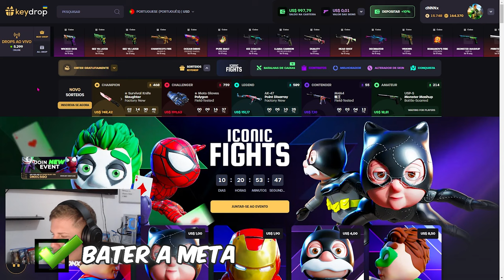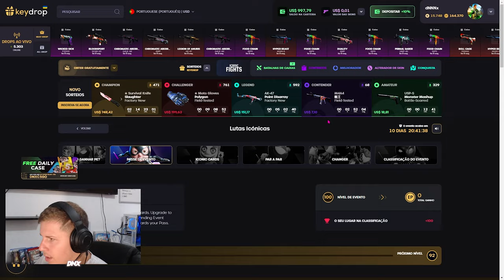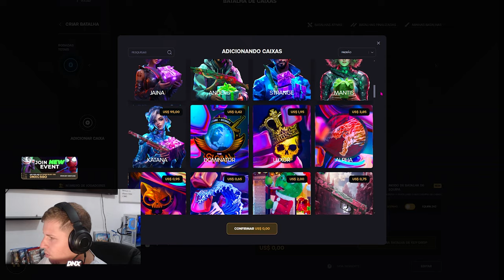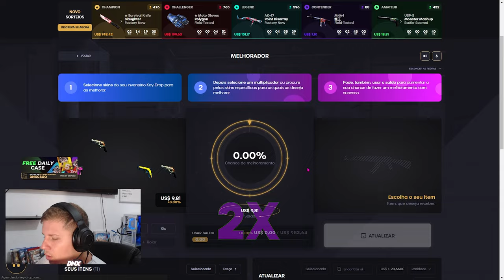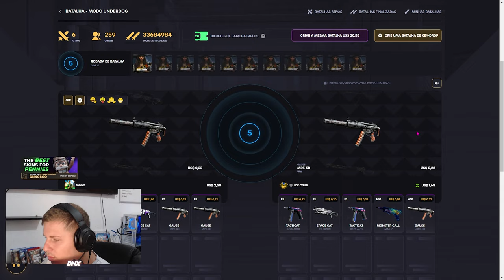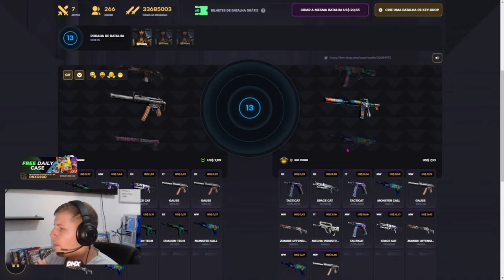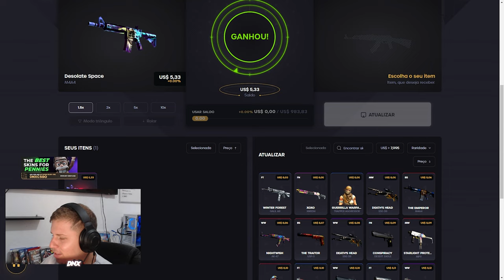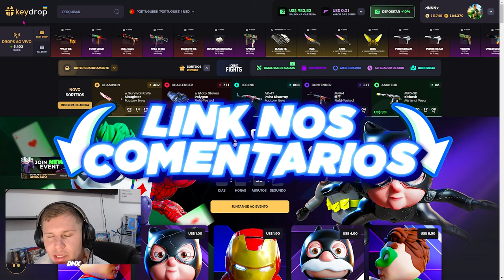COMO CONSEGUIR UMA FACA do CS 2 COM 50,00 REAIS (é possível..?)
Hoje vamos fazer um teste, quem sabe não da bom kkk